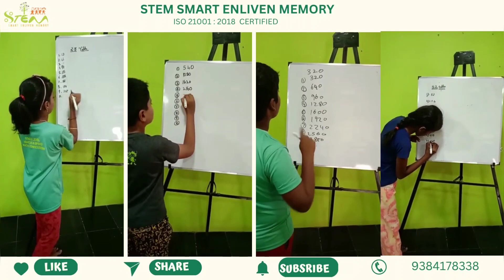Abacus Multiplication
Children can do 2 digit multiplication tables in less than a minute